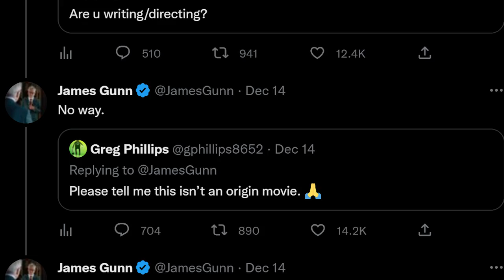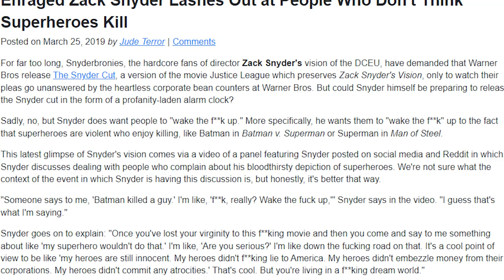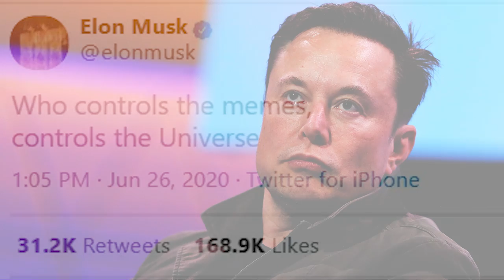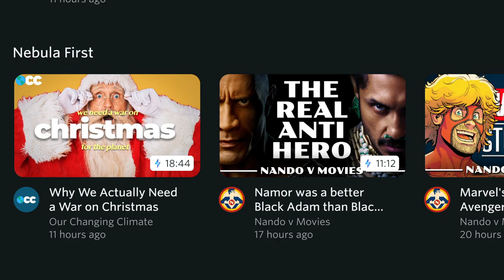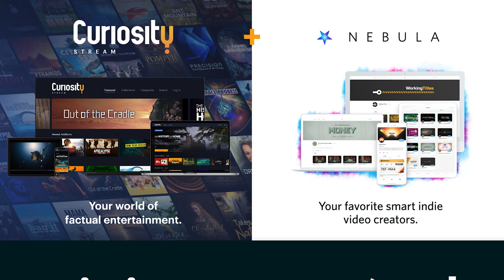My Pitch for Superman Legacy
Who knows what Warner Brothers is actually going to do with Superman? Not me. So, I made a pitch that can work as either Man of Steel 2 or it's own thing. And then everything changed...except the pitch.

00:00 Well well well
02:44 The Best Superman Comic
06:25 The Luthor Problem
10:07 The Pitch